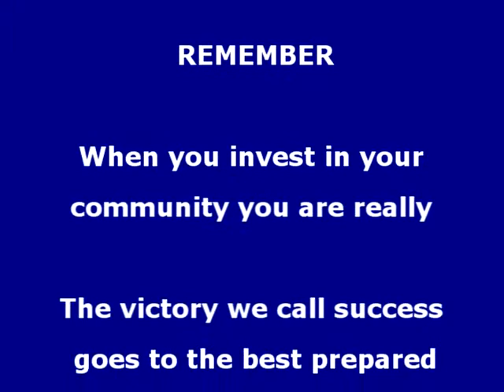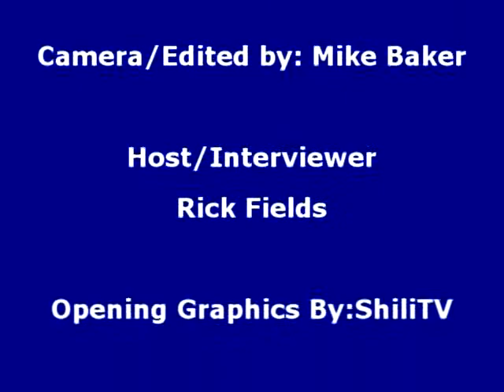Coaches Corner Interview with Chris Carter & Dawud Grace Fisher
2012-13 Post Game of the week Bedford Vs Warrensville interview with Bedford Bearcats
Student Athletes  Chris Carter & Dawud Grace Fisher